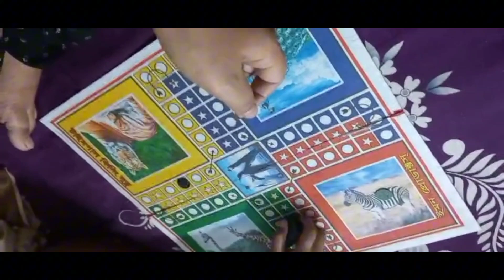বৃষ্টিতে বের হলাম বোনের হাতে মূলকা দিয়ে ভর্তা দিয়ে খেলাম😋